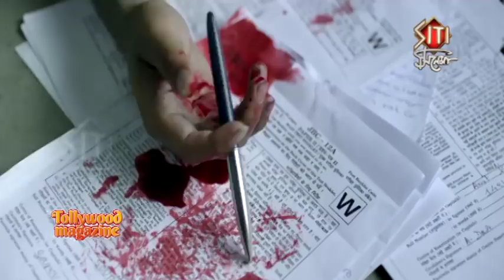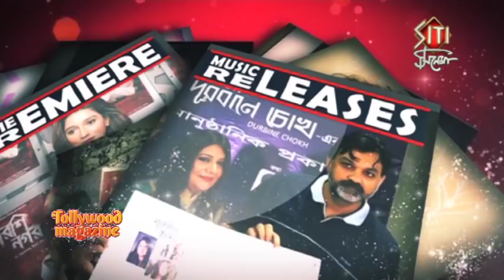Raktakarabi Premiere | Mumtaz Sorcar | Kaushik Sen | Rahul | Shantilal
Film : Raktokarobi
Starring : Mumtaz Sorcar, Kaushik Sen, Rahul, Shantilal Mukherjee, Amitabh Bhattacharjee, Devdut Ghosh and many others